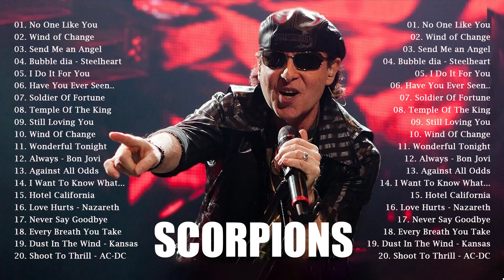Scorpions Gold - The Best Of Scorpions - Scorpions Greatest Hits Full Album💗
01. No One Like You - Scorpions
02. Wind of Change - Scorpions
03. Send Me an Angel - Scorpions
04. Bubble dia - Steelheart
05. I Do It For You
06. Have You Ever Seen..
07. Soldier Of Fortune
08. Temple Of The King
09. Still Loving You
10. Wind Of Change
11. Wonderful Tonight
12. Always - Bon Jovi
13. Against All Odds
14. I Want To Know What...
15. Hotel California
16. Love Hurts - Nazareth
17. Never Say Goodbye
18. Every Breath You Take
19. Dust In The Wind - Kansas
20. Shoot To Thrill - AC-DC
💚💚💚 Hope the songs we bring will make you feel satisfied
🧡Thank you for listening to these great songs, if you like, remember to press the like button and leave a comment to follow the channel to update the best classic rock songs.